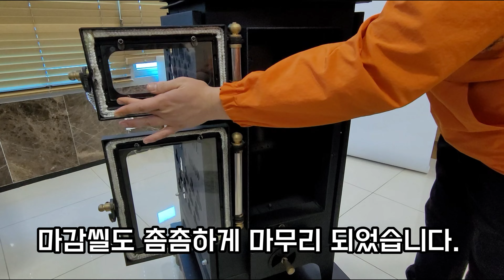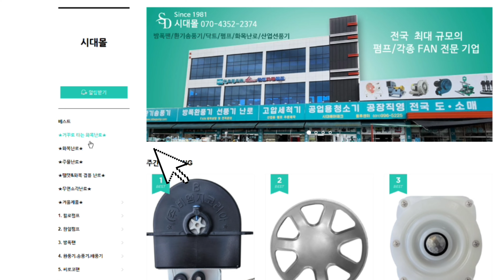고급벽난로 대박할인!! 난로판매 1위 전시장 23년감사 이벤트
전국최대규모의 회사 시대상사
​카톡ID      sdfan
주소          경기 김포시 대곶면 율생리 39-8번지
                  경기 김포시 대곶면 대곶북로 5